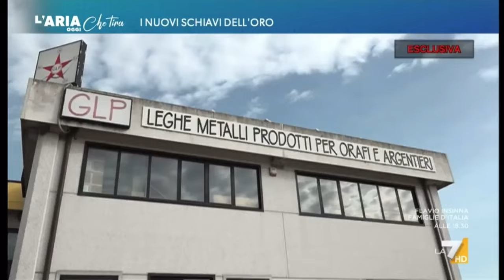I nuovi schiavi dell'oro, il servizio de "L'Aria che tira" su LA7